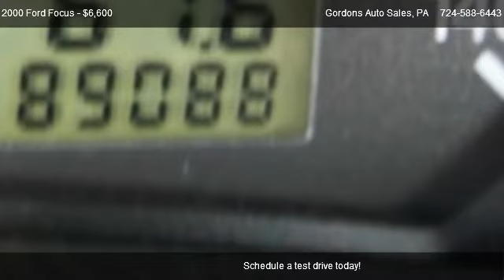Ford Focus ZX3 @ Gordons Auto Sales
This little 2000 Ford Focus with only 88K miles would make the perfect car for a long distance commuter. These cars get great gas mileage and with the hatchback they have plenty of room in the back to haul around almost anything. They also get great reviews because most Focus owners claim to get well over 200K miles out of their Focus. You have to stop up and drive this car. Youll want to drive it home the same day! Driver Air Bag, Air Conditioning, Alloy Wheels, Cruise Control, Passenger Air Bag, Rear Window Defroster, Power Door Locks, Power Mirrors

|2 Door|Front Wheel Drive|Alloy Wheels|Fog lamps|Air Conditioning|Bucket Seats|Power Door Locks|Power Steering|Rear Defrost|Tinted Windows|AM/FM Radio|CD Player|Keyless Entry|Driver Air Bag|Passenger Air Bag|